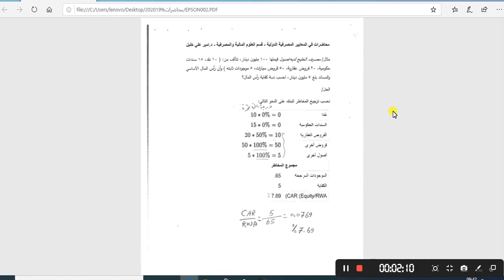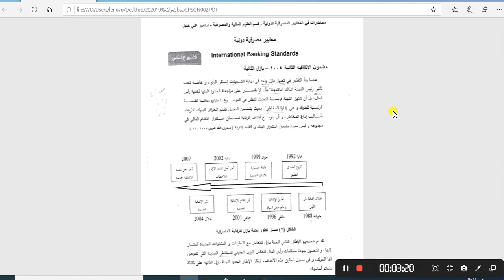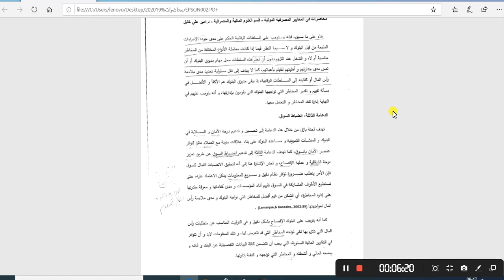علوم المالية والمصرفية المرحلة الرابعة مسائي معايير مصرفية دولية محاضرة 3 د سهام